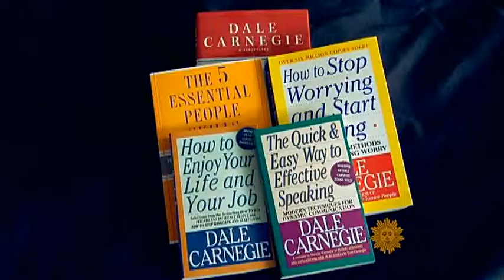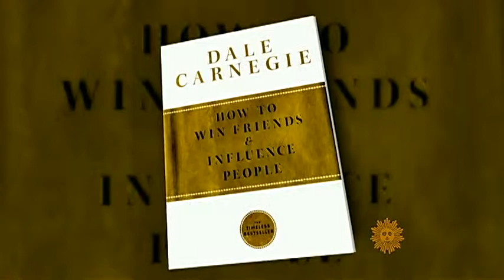Win friends and influence people, virtually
Smile. Be genuinely interested in other people. Show respect for other people's opinions - all simple ideas that, put together, help